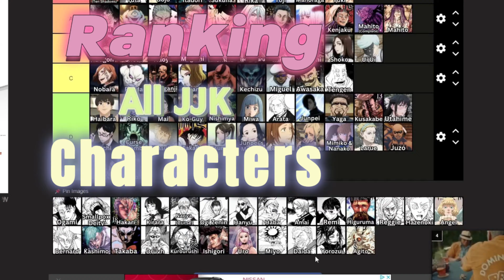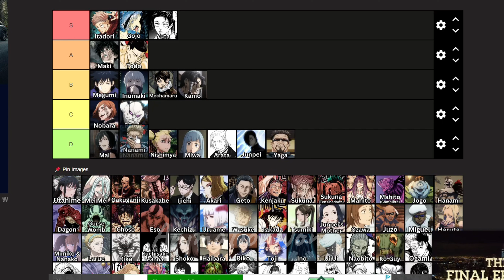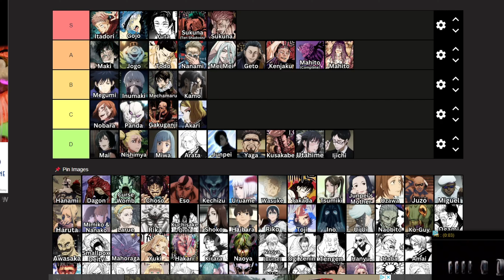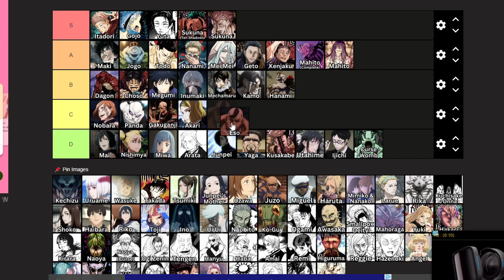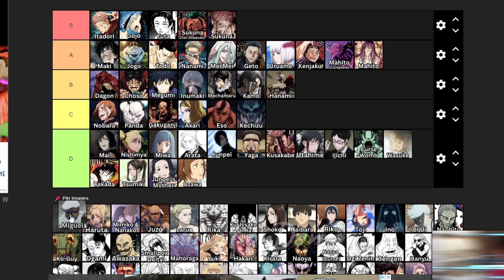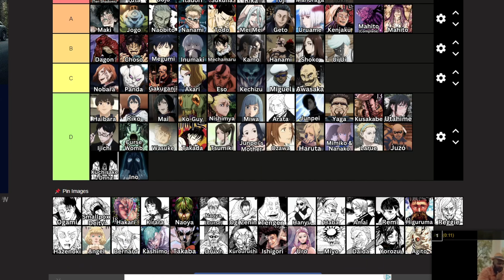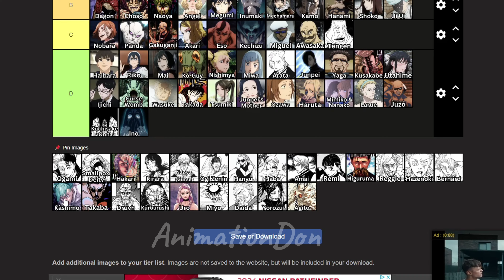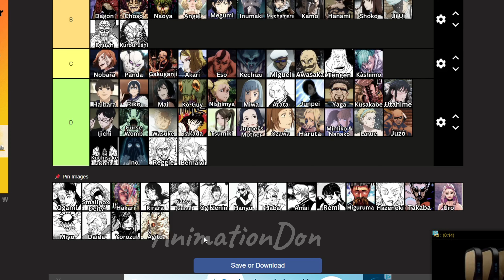Every Character in JJK ranked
In this video we will be ranking every character from jujutsu kaisen.
From the legendary Satoru Gojo to the rising star Yuji Itadori, we'll be analyzing their strengths, weaknesses, and potential for growth. Join us as we debate and discuss who deserves a spot at the top of the Jujutsu Kaisen character hierarchy.